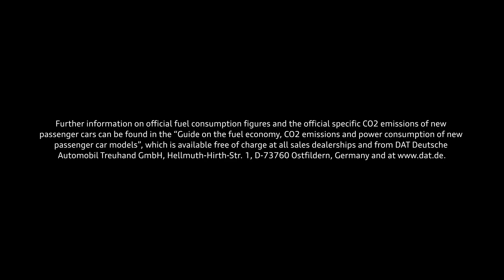Audi Q8 2023 (2.)